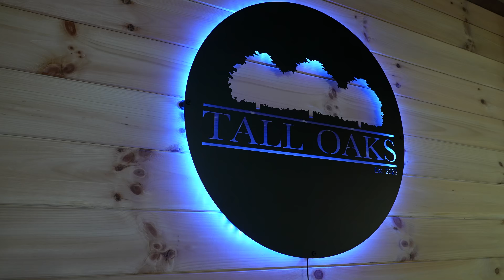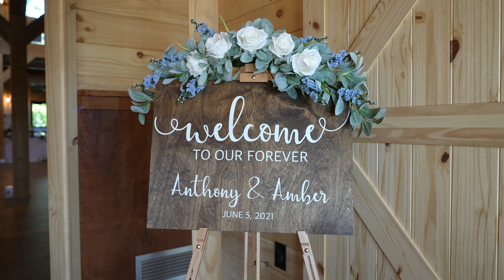Amber + Anthony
FlowerandOak.com
The Barn at Tall Oaks